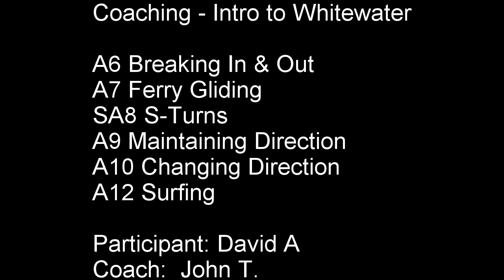Coaching Part B Intro to white water David A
Coaching  Part B -
Intro to whitewater
A6 Breaking In & Out
A7 Ferry Gliding
SA8 S-Turns
A9 Maintaining Direction
A10 Changing Direction
A12 Surfing
Participant: David A.
Coach: John T.